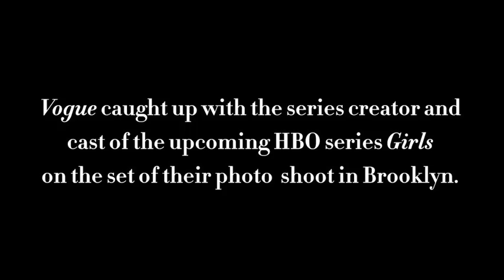Great Expectations - Behind the Scenes with Lena Dunham and the Cast of Girls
Hype is always a terrible word unless it's used in a rap song, said Lena Dunham, creator and star of the anticipated new HBO series Girls, which takes a comic look at the underwhelming lives of twenty-somethings in New York. We sat with Dunham and her costars, Allison Williams, Zosia Mamet, and Jemima Kirke, on the set of their Vogue shoot and talked about the similarities between their own lives and those of their characters—and why people are still surprised when women are funny.

Vogue places fashion in the context of culture and the world we live in—how we dress, live and socialize; what we eat, listen to and watch; who leads and inspires us. Vogue immerses itself in fashion, always leading readers to what will happen next. Thought-provoking, relevant, and always influential, Vogue defines the culture of fashion.

Great Expectations - Behind the Scenes with Lena Dunham and the Cast of Girls - Vogue Diaries

Starring: Lena Dunham